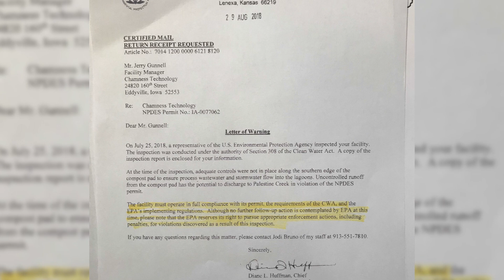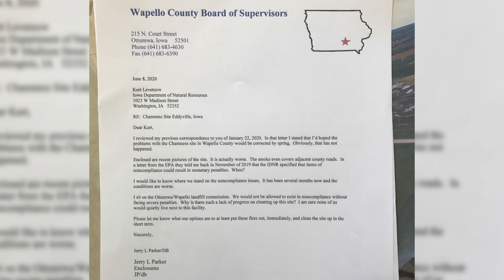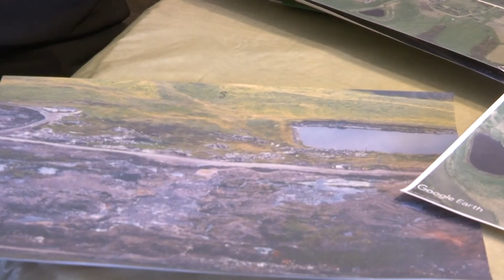Eddyville neighbor fed up with smoke, smell from nearby composting site